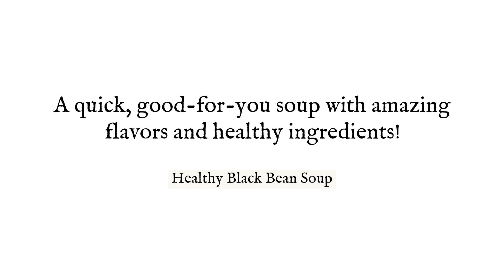Healthy Black Bean Soup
This healthy Black Bean Soup recipe is a quick-to-make soup I've fallen in love with. Made with canned black beans, wholesome veggies, and delightfully savory flavors.